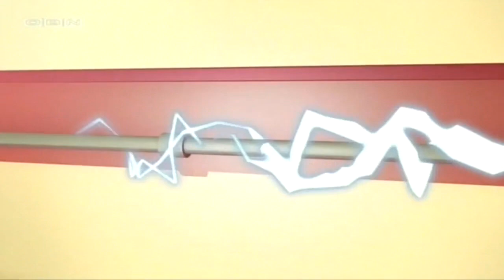Bunny Maloney - Hasta La Vista, Bunny (Bosnian)